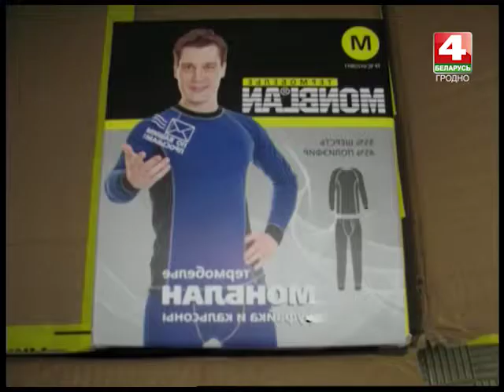Новости Гродно. 14.04.2017. Конфискат на таможне